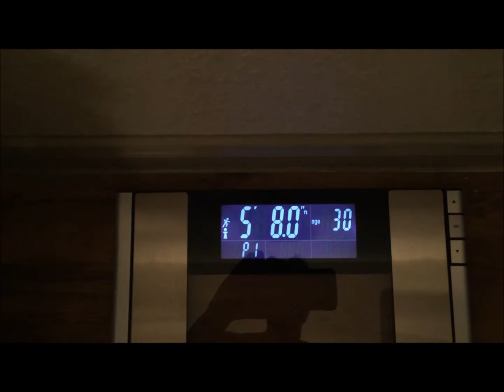BEATING HYPOTHYROIDISM: OVERWEIGHT TO PHYSIQUE COMPETITOR! I WEEKS 10-9 PREP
Greetings Everyone!

I was diagnosed with hypothyroidism in 2014. For the last few years, I've worked my butt off to drop over  65 pounds down, with 35 of those pounds being loss within the last  8 months. I am now prepping for my first ever physique competition, something that I've been interested in for a few years, but wasn't even close to fit enough to participate in due to my condition.

I am doing this first competition prep pretty much alone. I'm handling all the nutrition and workouts myself, with the exception of a posing coach. I want to learn my body and save a little money at the same time. Watch as I prepare to step on stage in less than 3 months!

Here I document my prep from weeks 10-9!!!